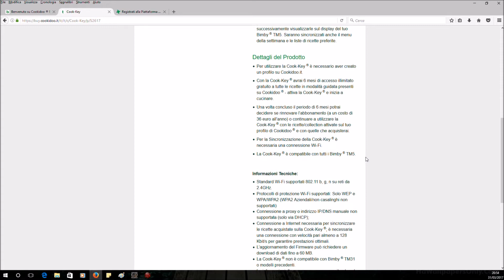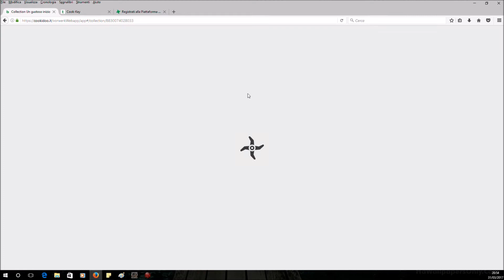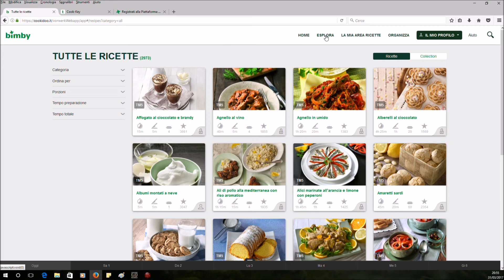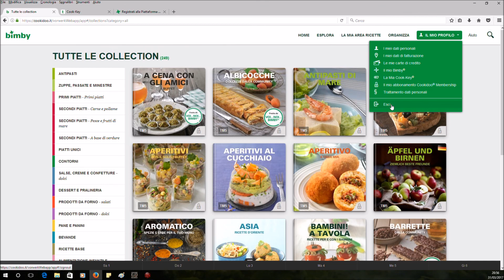cookidoo COOK-KEY BIMBY TM5 QUANTO MI COSTA DOPO I MESI GRATIS?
ECCO I LINK DI QUESTA CHIAVETTA E DI TUTTE LE STICK CLASSICHE.
TORTE DI CASA
PIZZE E FOCACCE
SECONDI DI PESCE
PER CELIACI
GLATI E SORBETTI
OPPURE ECCO LA VOSTRA COOK KEY, CHE NON CONSIGLIO MA SE LA VOLETE PER 119 EURO E DOPO 6 MESI 3 EURO AL MESE PER SEMPREEEEE ECCOLA QUI